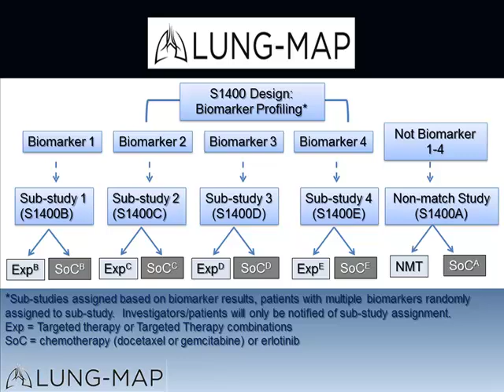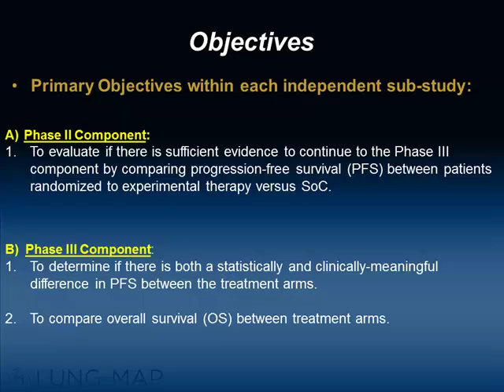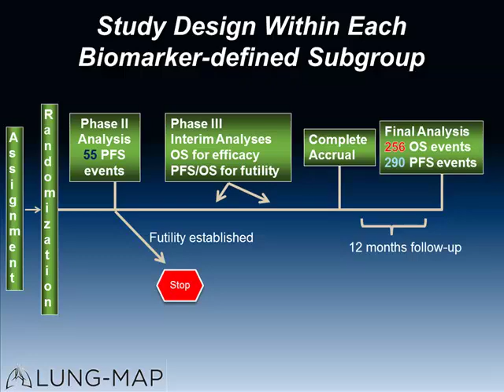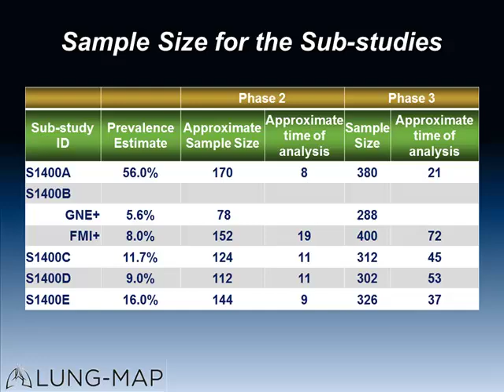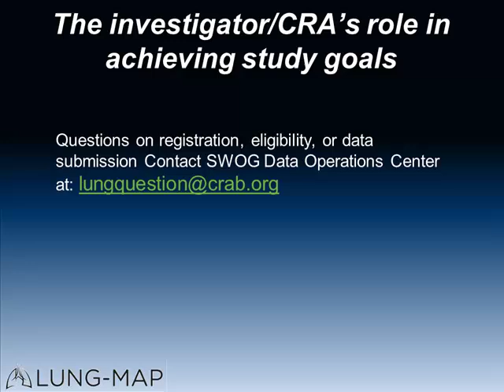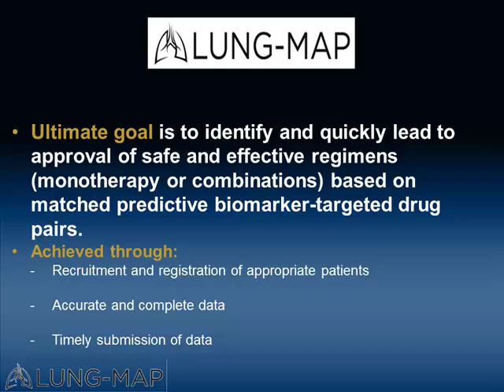SWOG Lung-MAP S1400 Training - Statistical Overview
Recording of the S1400 Training Session at the SWOG Spring 2014 Group Meeting.  This presentation is by Mary Redman, PhD, SWOG Lead Statistician.